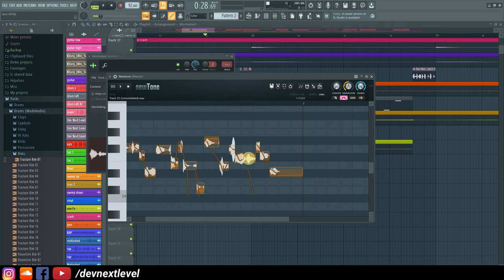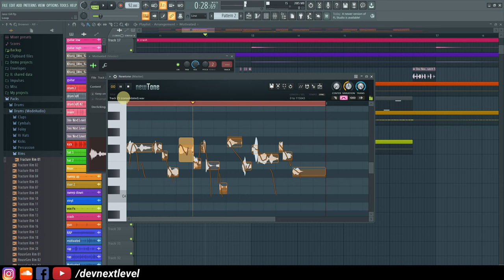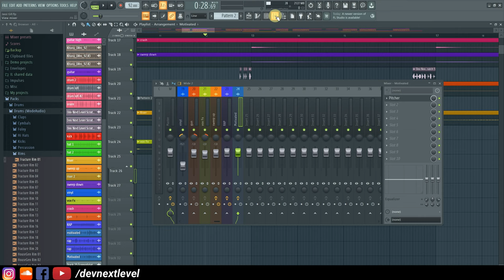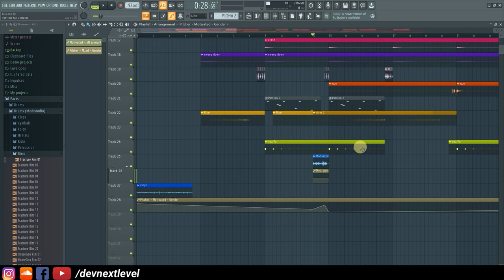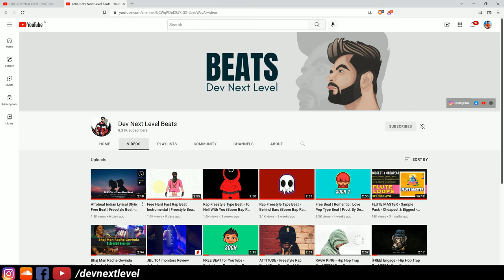FL Studio Advanced Music Production Series - Lecture 10 - Formant